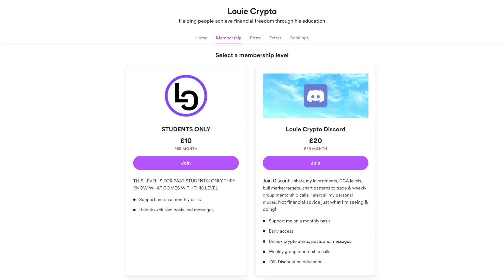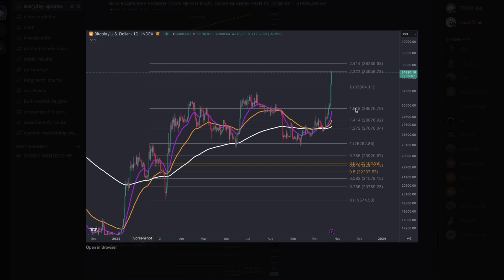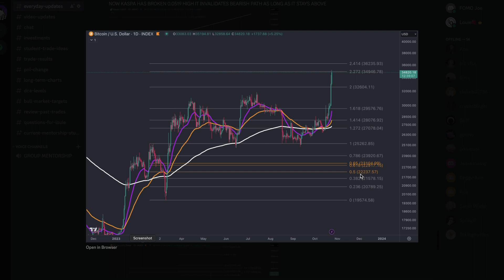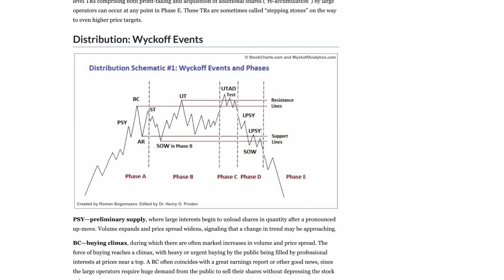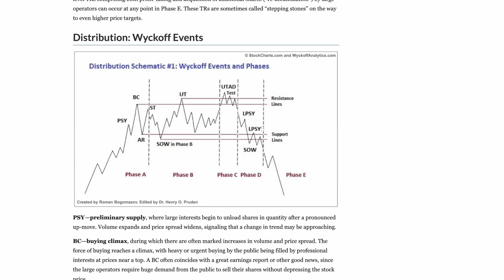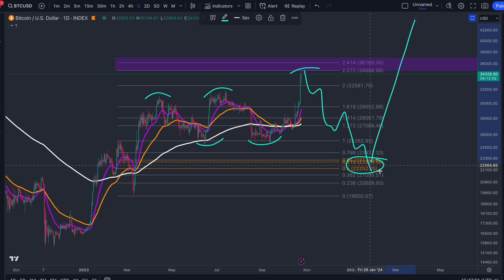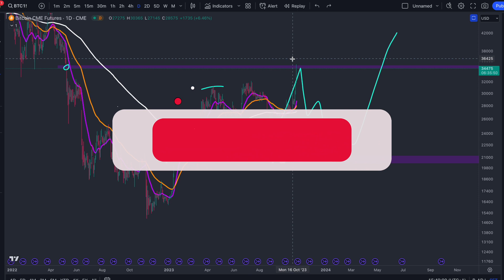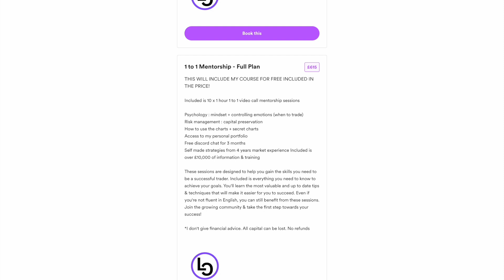MOST IMPORTANT BTC UPDATE THIS YEAR - $35K CME GAP FILLED - $20K CME GAP - WYCKOFF DISTRIBUTION